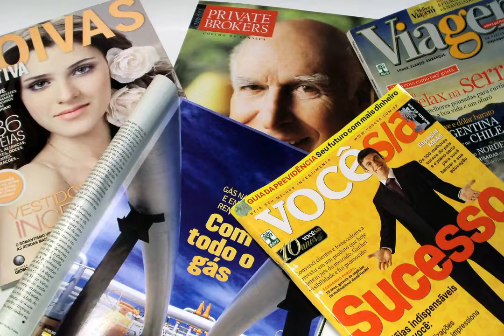Vivian Torres presentation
Something about me in only 45 seconds.
(A restless, curious nature that keeps you aware of everything from culture and trends to tools and technologies)